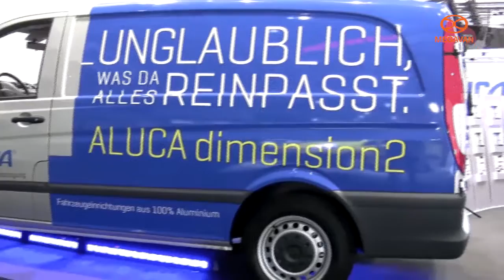MEGAVAN представляет систему dimension2 ALUCA для мобильных мастерских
Офис: 129343, г. Москва, проезд Серебрякова, д. 2/1, оф. 813

Система ALUCA dimension2 позволяет разместить в верхней части пространства кузова сервисного автомобиля груз, a нижнюю часть под фальшполом использовать для хранения рабочего инструмента, запчастей и расходных материалов. Инструменты и запасные части можно хранить в ящиках без дополнительного крепёжного оборудования. Допустимая нагрузка по всей длине ящика составляет 80 кг. Основными критериями качества при разработке системы dimension2 стали сохранность оборудования и эргономика.Преимущества:

Максимальное использование пространства внутри кузова автомобиля.
Удобный доступ к инструментам и запасным частям благодаря полному выдвижению ящиков.
Нагрузка на фальшпол до 700 кг.
Противоскользящие маты, перегородки и пластиковые коробки для поддержания порядка и быстрого доступа. Особенности:

Пространство ящиков используется на 100%.
Выдвижные эргономичные ящики на стальных направляющих.
Возможная нагрузка по всей площади выдвижного ящика до 80 кг.
Центральный замок и фиксация ящика.
Возможность снятие ящика с направляющих.
Система безопасности, препятствующая защемлениям.